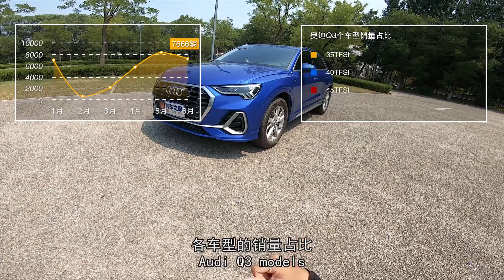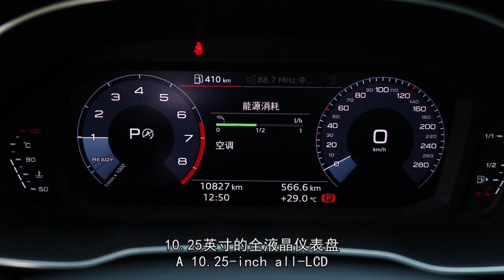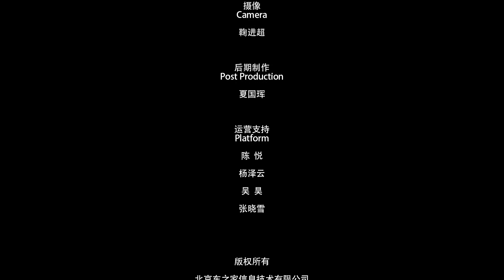走量的车型什么样？2020试驾奥迪Audi Q3 1.4T